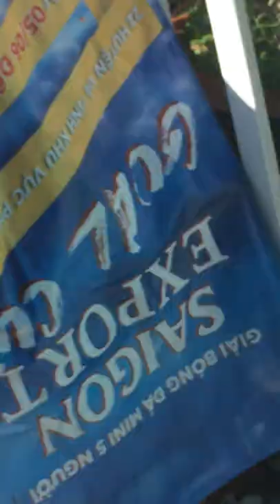Bơm Cát Nền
Quay gần cầu Mương Thân Hanh
2022.05:21 08:46
Phạm vi công cộng